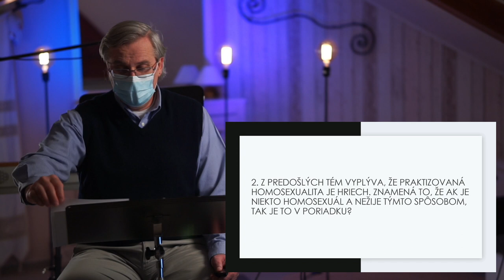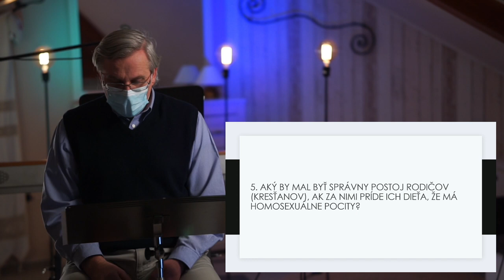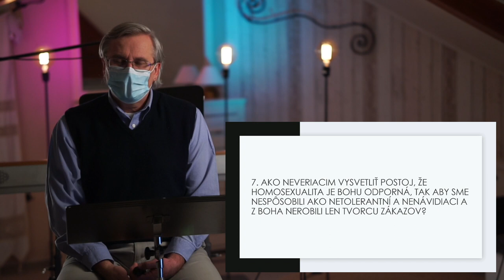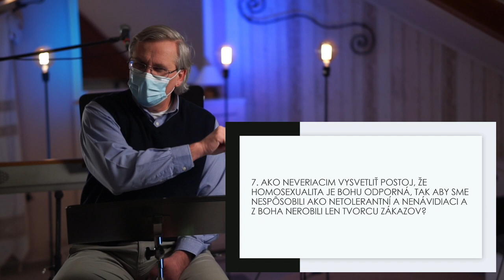Biblický pohľad na sexualitu #4 | Dalibor Smolník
Mládež Bratskej Jednoty Baptistov, Slovenskej jednoty 16, Košice
Každý piatok o 18:00

Použité zdroje – teologická lit., web stránky:
- Kevin Deyoung – What does the Bible teach us about homosexuality? (2015)
- R. Albert Jr. Mohler – We cannot be silent (2915), Desire and Deceit (2008), God and the Gay Christian (2014)
- Jim Denison – How to defend Biblical Marriage / What you need to know about homosexuality, same sex marriage and the Bible (2015)
- Sean McDowell, Rachel Gilson - Christians and the LGBTQ Conversation: A Powerful Story of Redemption (interview, youtube)
- Sean McDowell - Homosexuality: Compassion and Clarity (prednáška, youtube)
- Sam Allberry - How can I know my gender? (prednáška, youtube)
- S. Robert Smith - Responding To The Transgender Revolution (článok, thegospelcoalition.org)
Christopher Yuan - Is anyone born gay? (článok, Desiring God), He made them male and female /Sex, gender and the Image of God (článok, Desiring God); kritické hodnotenie knihy Torn od Justina Lee
- Sharon James - The Transgender Craze Seducing Our Daughters Review: ‘Irreversible Damage’ by Abigail Shrier (článok, thegospelcolation.org)
- Christ on Campus Initiative - Homosexuality(christoncampuscci.org)
- Marek Macák - Homosexualita aneb co se čtyřmi procenty? (prednáška, youtube)
- Gabriele Kuby - Globálna sexuálna revolúcia (Strata slobody v mene slobody), 2013
- Vladimír Palko - Levy prichádzajú, 2019
- Pastorálne stanovisko k témam súvisiacich so sexuálnou etikou, Biskupi ECAV, 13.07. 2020, (ecav.sk)